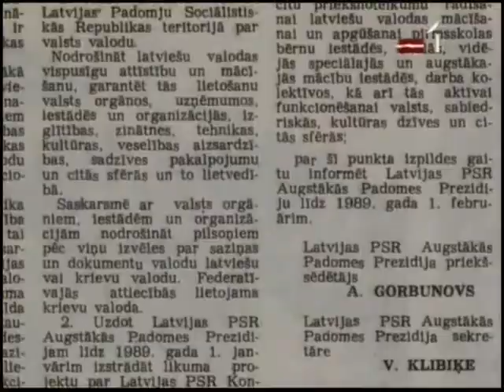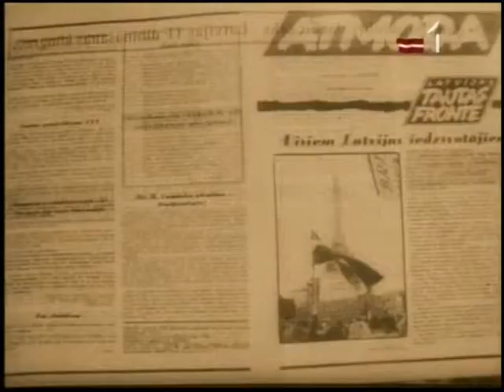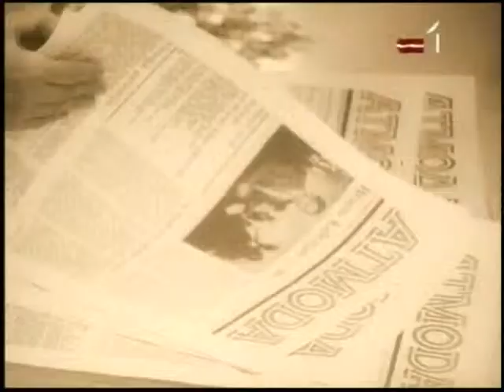Dainis Ivans Latvija